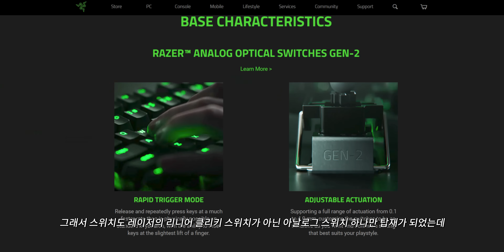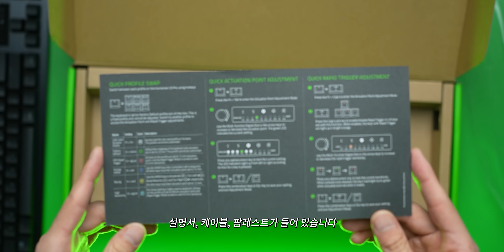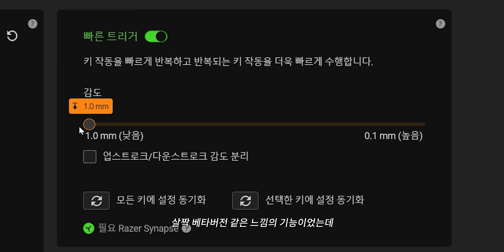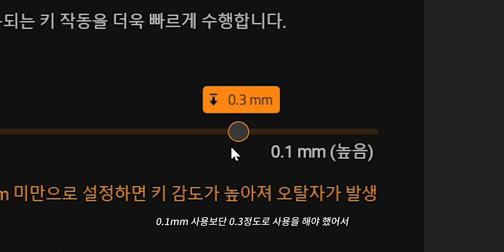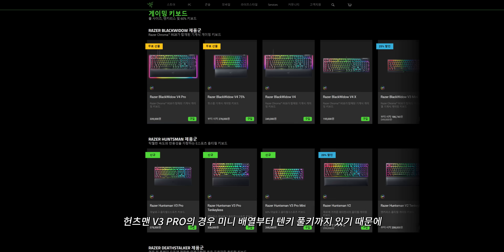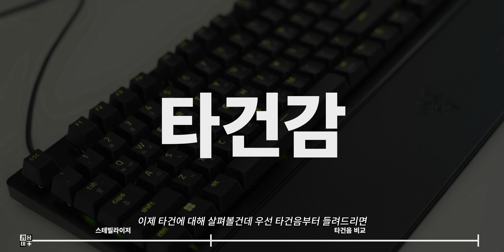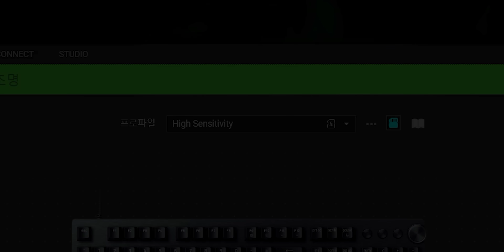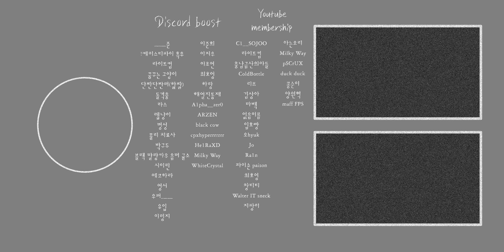우팅의 기능을 완벽히 사용 가능? 레이저 헌츠맨 v3 pro 리뷰 아날로그 2세대 스위치 탑재로 래피드트리거가 완벽해졌다? [4k]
🚀쿠팡에서 아무거나 구매하시면 겜용이 채널 운영에 큰 도움이 됩니다🚀

🧭Timestamp🧭
00:00 인트로
01:03 언박싱
01:46 외관
02:24 스위치
06:02 타건음
07:17 기능
08:14 마무리

🎧사용된 음악🎧
📀음원사이트